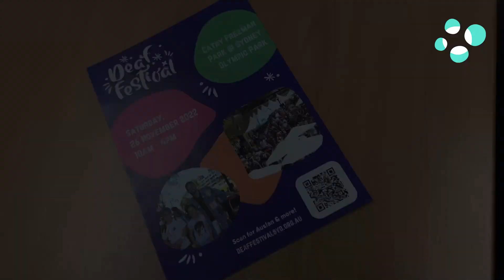The Tap | Edition 30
Welcome to the 30th Edition of the Tap! Deaf Connect’s fortnightly update on what is happening around the organisation and in the community.

This week:
👉 Brent acknowledges the impact of recent deaths in the community and shares the work we are doing in the mental health space.
👉 The Parramatta office launched two key rooms named after prolific Deaf leaders Dot Shaw and Nola Colefax.
👉 Andrew has a message about the Sydney Deaf Festival this Saturday!

Thank you for liking, sharing, and commenting on The Tap. See you again in a fortnight.